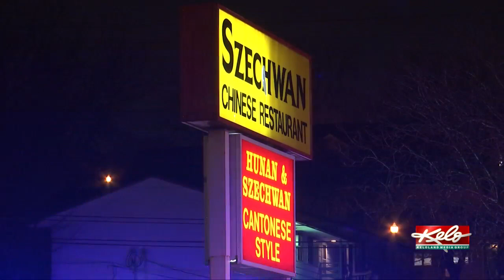Crews respond to central Sioux Falls business